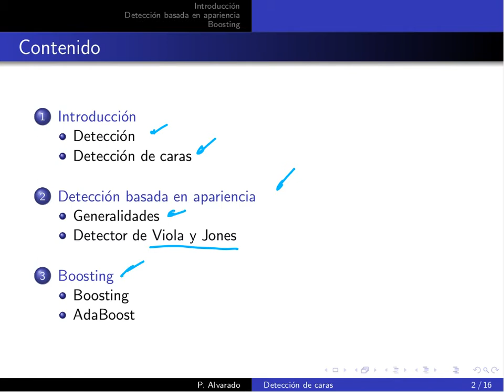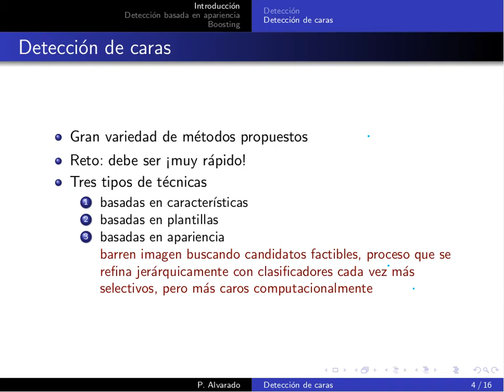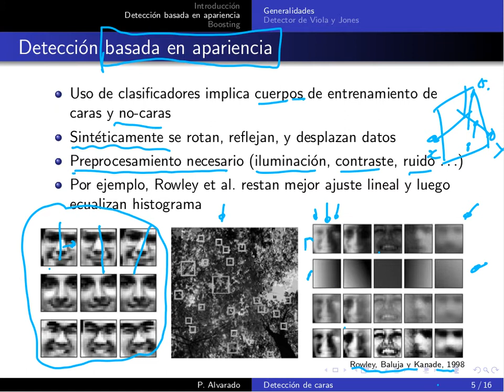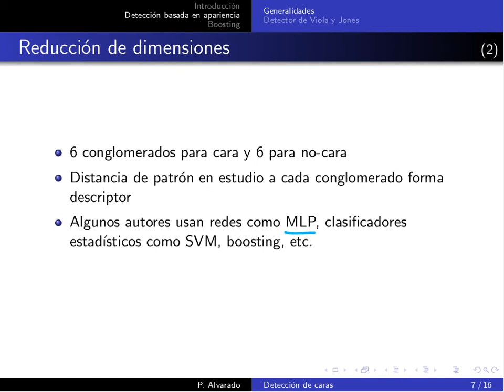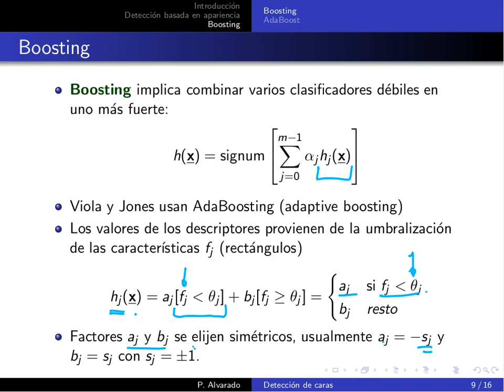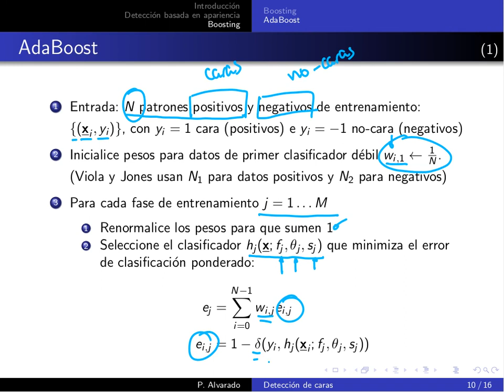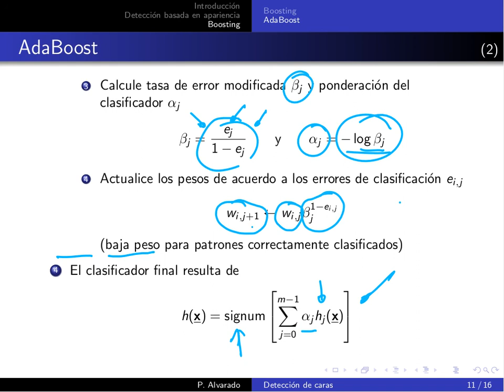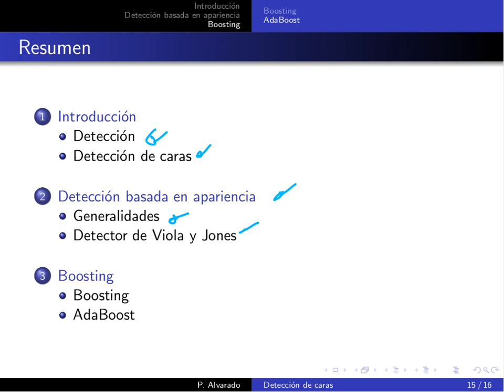MP6127 Lección 11.2: Detección de caras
Lección 11.2: Detección de caras